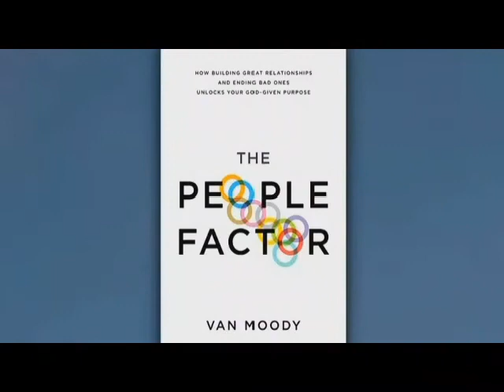The People Factor on Good Life Nebraska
Check out my interview with Good Life Nebreaska as I discuss ThePeopleFactor. or text BUYTPF to 28950